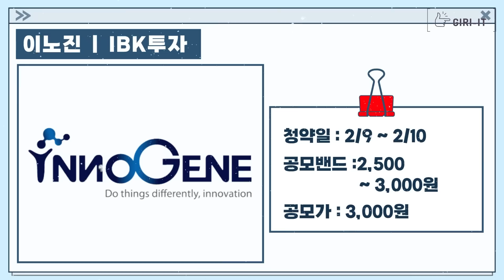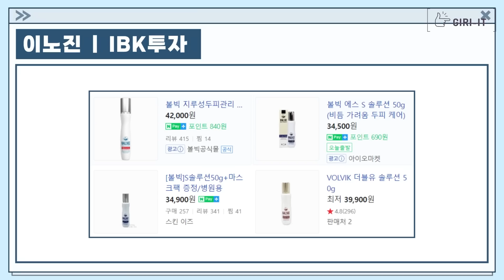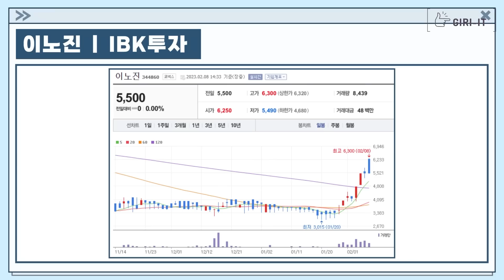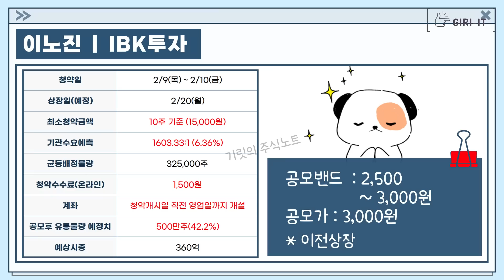이 증권사 있으면 무조건 청약하시면 됩니다 😊